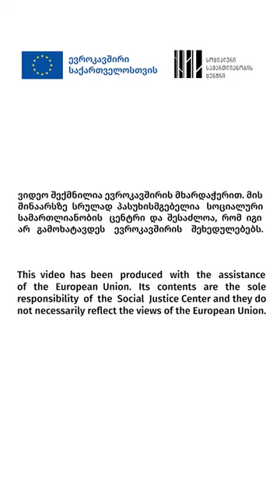ევროინტეგრაცია და სუვერენიტეტის ყალბი დილემა